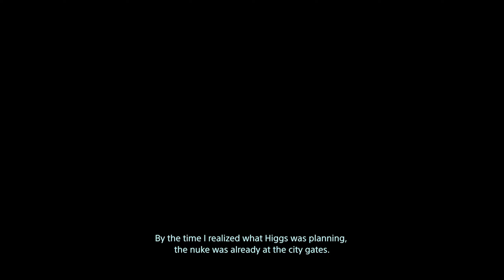Death Stranding | Episode III : Fragile Part 6 Story of Fragile